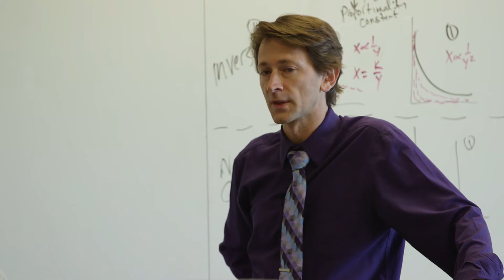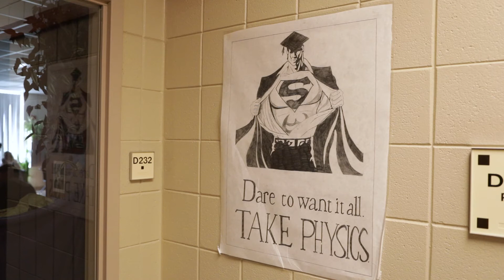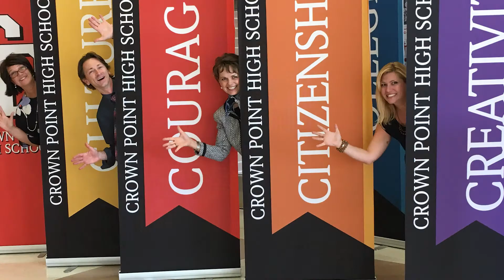2018 Indiana Teacher of the Year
“In today’s educational landscape where we are raising up students to meet the demands of a future steeped in science, technology, engineering, and math, how fitting we recognize a STEM instructor as Indiana’s 2018 Teacher of the Year,” said Dr. Jennifer McCormick, Indiana Superintendent of Public Instruction. “Jerome’s career has been nothing short of diligently preparing students for life beyond high school, and I am honored to present this award to him. I know he will continue to represent his profession, and our fellow teachers, well.”
Flewelling is a graduate of Taylor University with his Bachelor of Science in Physics and Education. For over 20 years Flewelling has served in education, first at Frankton Junior/Senior High School as a Physics and Astronomy Teacher, and more recently at Crown Point High School. He has also received numerous awards from not only from his service as an instructor, but also his extra-curricular involvement. Prior awards include: Most Influential Teacher, and Crown Point Teacher of the Year, Spell Bowl Sponsor, and Outstanding Performance of Theatre Production. As the 2018 Teacher of the Year, Flewelling will represent Indiana in the National Teacher of the Year Competition.
For over 60 years, IDOE has conducted the Teacher of the Year program to recognize outstanding classroom teachers from across the state. The program’s mission is to inspire, rejuvenate, and celebrate the teaching profession. Finalists are chosen from a pool of applicants and the screening and selection committee is made up of former recipients, IDOE staff, educational organization leaders, business and community leaders, and representatives from higher education. Former winners are comprised of a network of teachers whom are now retired educators, administrators, college professors, and teacher leaders that continually provide support to the education community.
For more information regarding the Indiana Teacher of the Year program, please